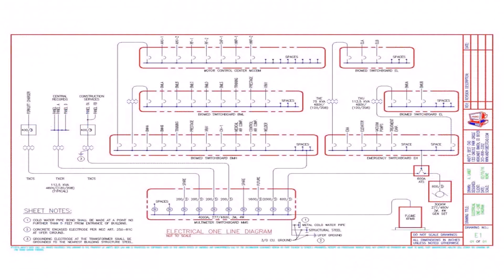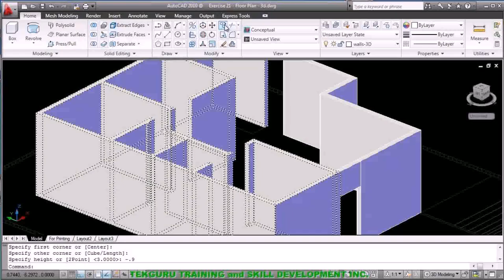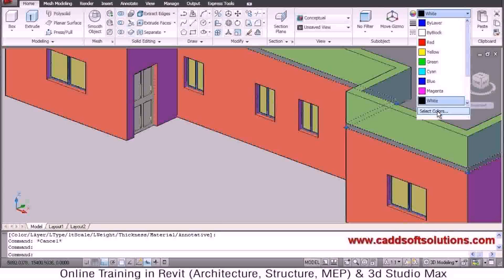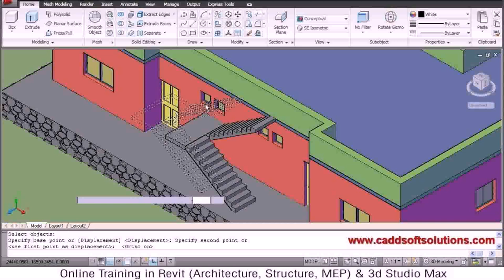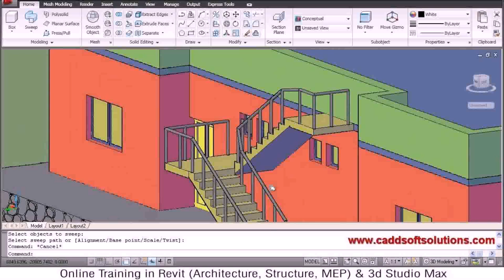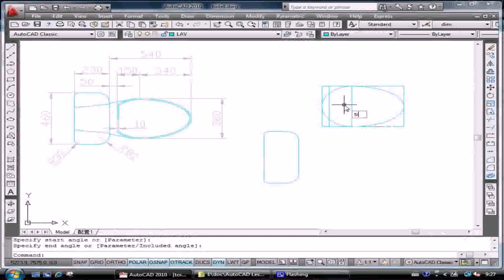How To Draw House Plans In Autocad 2010 - Gif Maker DaddyGif.com (see description)